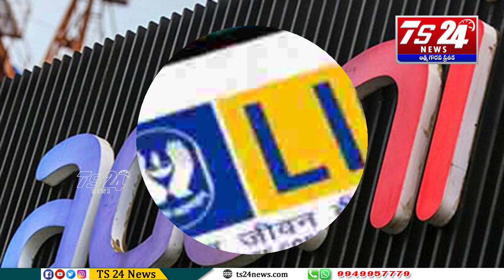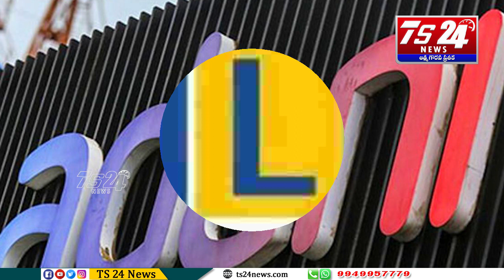ఎల్‌ఐసీ మెడకు అదానీ ఉచ్చు.. కోట్ల మంది పాలసీదారుల సొమ్ముకు ముప్పు|TS24 News